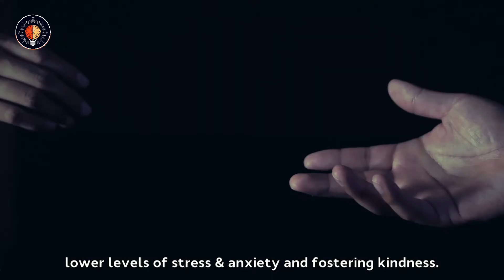When someone asked Buddha about Meditation? !!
The video shares some of the amazing benefits of Meditation.